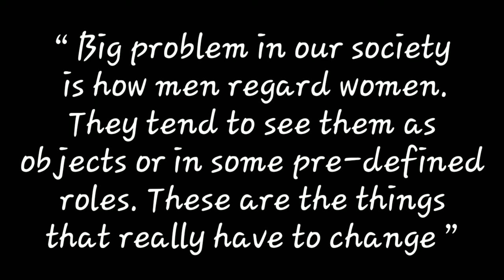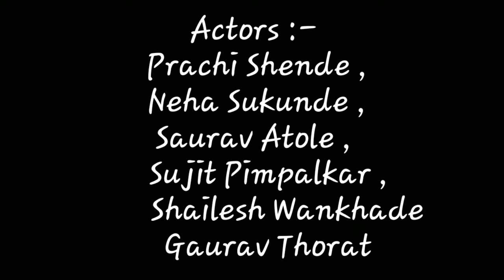BE KHAUFF Jeena Hai Muze | Short Film | Gaurav Thorat & Team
G. H. Raisoni College of Engineering And Management ,Wagholi ,Pune
Details :-
Story / Director :- Gaurav Thorat
Camera / Editor :- Rahul Thombre
Actors :- Prachi Shende , Neha Sakunde , Saurav Atole , Sujit Pimpalkar, Shailesh Wankhade , Gaurav Thorat
Topic Selected :- Woman Harassment